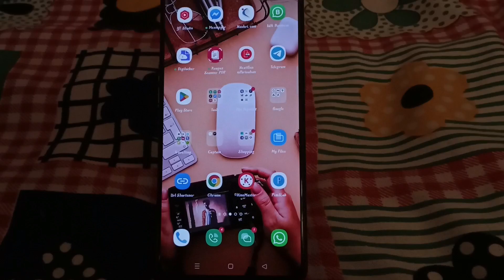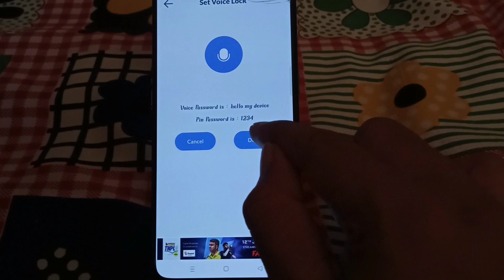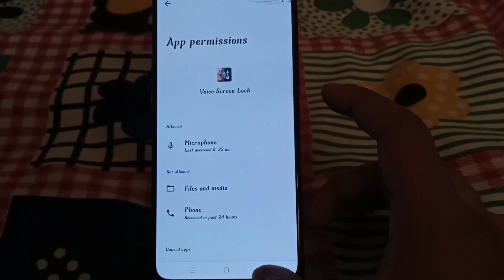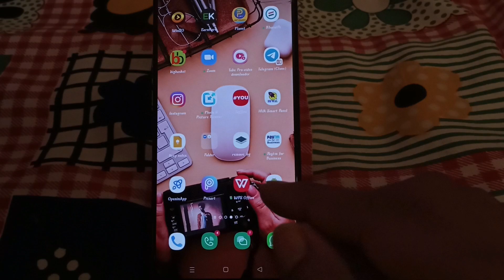आपका नाम बोलते ही फोन On हो जाएगा 🔥। voice lock screen kaise set kare 2023 । voice screen lock set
आपका नाम बोलते ही फोन On हो जाएगा 🔥। voice lock screen kaise set kare 2023 । voice screen lock set kare 2023 । S4 Sahani

👉👉  किसी भी प्रकार के सहायता के लिए आपलोग हमारे ग्रुप से join हो जाइए। 👇👇👇👇👇👇👇

आपका नाम बोलते ही फोन On हो जाएगा
voice lock screen kaise set kare 2023
voice screen lock set
voice screen lock set kaise kare 2023
how to set voice lock in android
bol ke lock kholne wala app
bol ke lock kaise kholen
bol ke lock lagane wala
apni awaz se mobile ko kaise chalaye
apni awaz se mobile ka lock kaise kholen
apni awaz se phone ka lock khole
how to open voice access app
S4 sahani
voice lock screen for android
voice lock
how to enable voice lock
best voice lock screen app for android
voice lock android
android voice unlock
new screen lock for android
voice locker for android
voice lock app for android
voice unlock app for android
best voice lock app for android
super secret voice lock for android 2022
how to enable voice lock on android mobile
voice screen lock app kaise use kare
voice screen lock app
voice screen lock app kaise chalaye
voice screen lock app use in hindi
voice screen lock app full tutorial
Voice lock screen kaise set kare
Voice lock screen app kaise use kare
How to use voice screen lock app
Voice Screen Lock Kaise set lagaye
Unlock Your Smartphone With Your Voice | New 2021 Voice Screen Lock Trick
New Smartphones Screen lock
Most Amazing Screen Lock Trick
New Voice lock screen trick